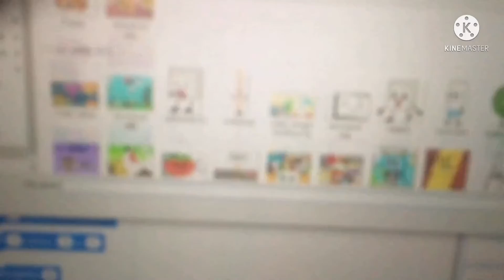Why MATP is delayed hostage